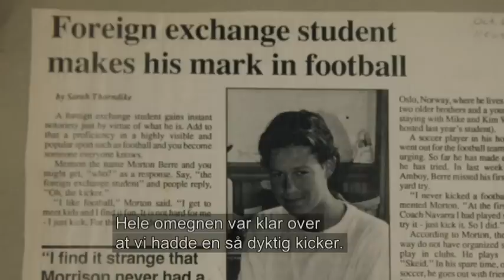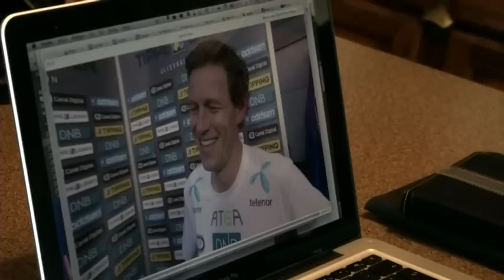Her er Morten Berre kicker og «homecoming king» i USA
Satte skolerekord i amerikansk småby. Vi dro til USA for å finne hans ukjente fortid.